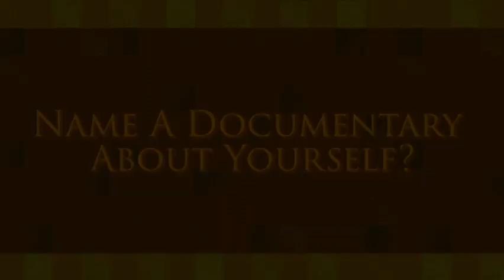Millennium Actress - Interview with Abby Trott (2019)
0:00 - "What drew you to Millennium Actress?
0:50 - "How would you describe Chiyoko?
2:30 - "What does the key represent Chiyoko throughout her life?
2:50 - "Thoughts on Chiyoko's final words?"
3:50 - "Thoughts on the Witches Curse?"
4:15 - "Differences in Voice Acting for Film vs. TV Series?"
4:57 - "Did the fact that multiple actresses play Chiyoko affect how you played Chiyoko?"
6:00 - "Films that shaped you growing up?"
6:55 - "Actors you admired growing up?"